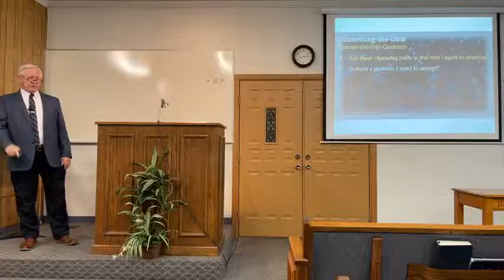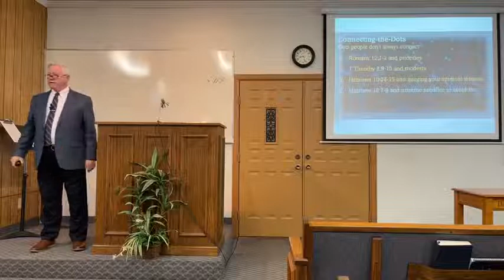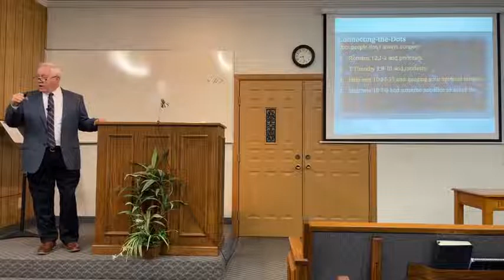Jim Deason Connecting the Dots 9 12 22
Sermon preached by Jim Deason at the Road Creek church of Christ on Sept 12th, 2022.   Lesson title: Connecting the Dots.   Learn more about the Road Creek church of Christ .